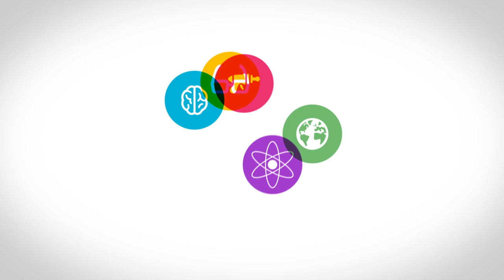Jacqueline de Theije: Wat is er nodig om te mogen leren zonder toetsen en diploma's?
Dit is de speedtalk van Jacqueline de Theije:  Wat is er nodig om te mogen leren zonder toetsen en diploma's? De speedtalks waren een onderdeel van de Permanent Beta MeetUp over de "Toekomst van werk... samen op onderzoek" gehouden op 11 april 2014